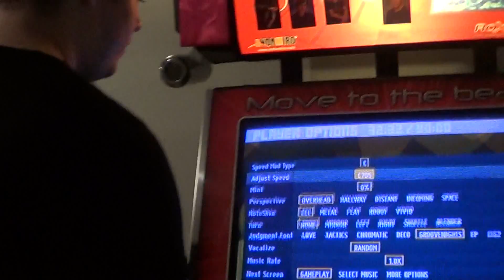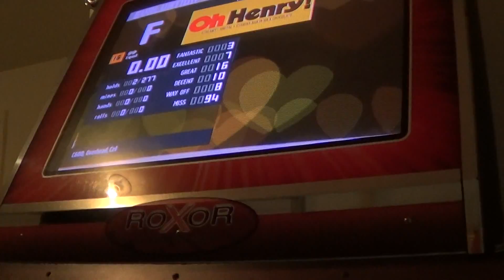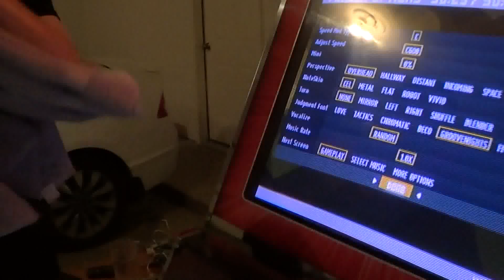Tom No Bar - Cheatreal (20) - 0.00%